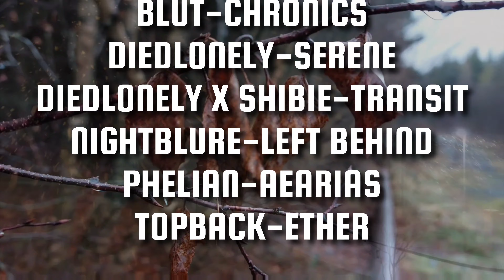The search for that one bite (an original film)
ben's channel

 🎒 Gear /
🎣 Rods : savage gear 3g, 20g light
 spinning rod

Airflo 7wt trout rod combo rod

Savage gear 20g, 60g baitcaster rod

Kinetic defeater CT 2-10g

🎣 Reels: Okuma jaw 3D light spinning reel
                  Okuma jaw baitcaster
                  Okuma baitrunner reel

                   Airflo 7wt combo reel

                  Kinetic shadow 800-FD

📸 Camera equipment I use :

Samsung a52s
Bright tip white light

📱Other socials